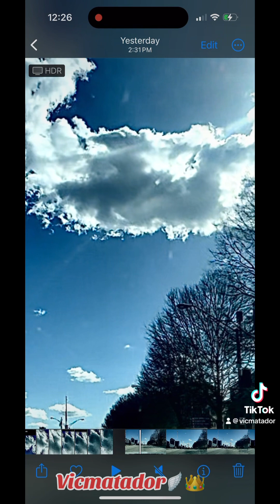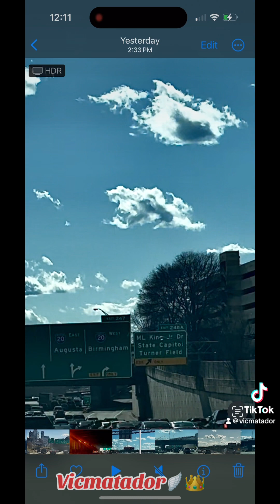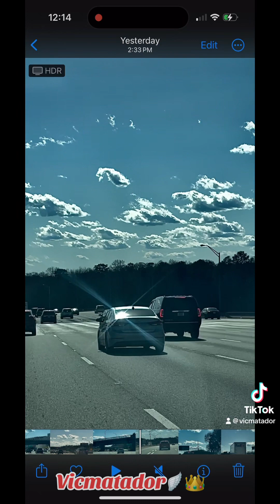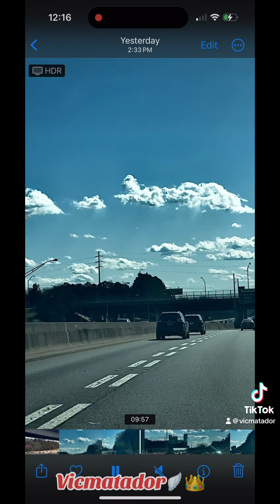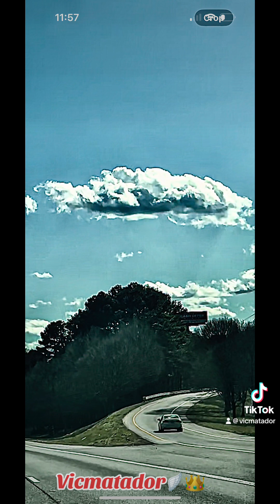Huge Fleet of UFO’s over Atlanta. ufo vicmatadortiktok #2024